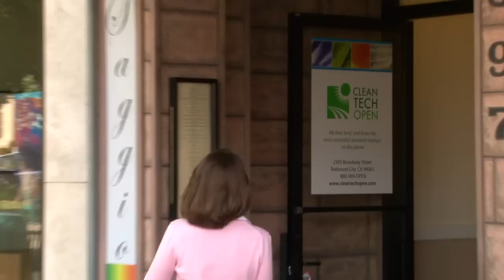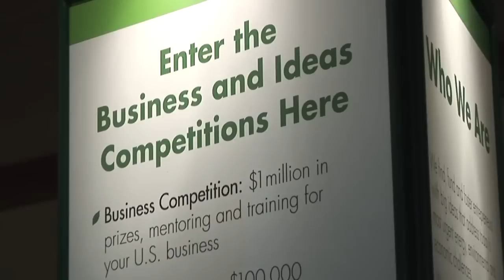Cleantech Open Works!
The Academy Awards of Cleantech 2010 was held at the San Jose Center for the Performing Arts on November 17th where companies were rewarded for distinguishing themselves in the organization's annual business competition.  The mission of the Cleantech Open is to find, fund, and foster entrepreneurs with big ideas that address today's most urgent energy, environmental, and economic challenges.  Film produced by Dia North Productions.